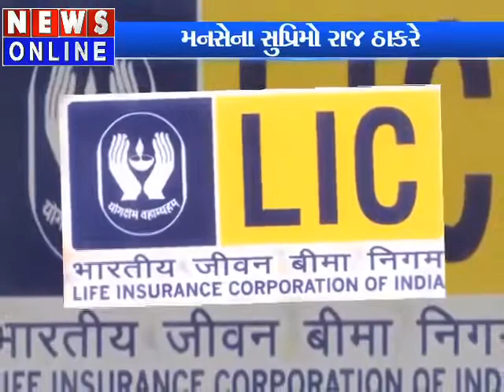LIC 11,500 REFUND